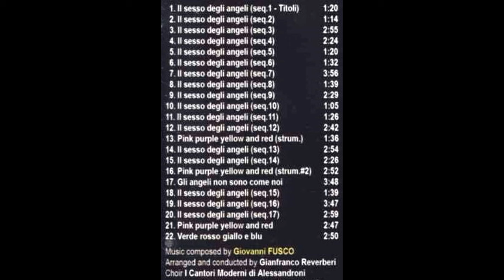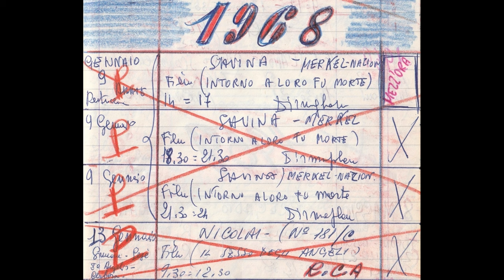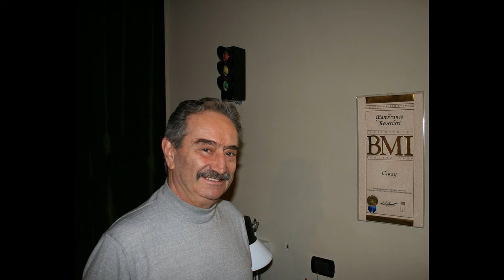Intervista di Gian Franco Reverberi su Pino Rucher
𝐄𝐬𝐭𝐫𝐚𝐭𝐭𝐨 𝐝𝐞𝐥𝐥’𝐢𝐧𝐭𝐞𝐫𝐯𝐢𝐬𝐭𝐚

“Allora, io dovrei parlare di me, non so parlare di me, comunque posso raccontare come è cominciata la cosa; abbiamo cominciato sia con mio fratello che con tutti quelli che poi sono diventati cantautori a Genova, in Via Cecchi, poi da Milano, prima alla Ricordi, poi alla CGD, poi alla RCA e fondamentalmente come compositore, come produttore, ma fondamentalmente come compositore. In questa occasione, ho conosciuto tutti quelli che sono stati i musicisti più importanti, direi, di quel periodo.

Allora, nel periodo che sono arrivato alla RCA, naturalmente, ho avuto occasione di conoscere molti musicisti, grandi professionisti, in particolare il chitarrista Pino Rucher, che era un grandissimo professionista e soprattutto lavorava per tutti i più grandi musicisti: Morricone, Nicolai, etc., tutti. Con lui abbiamo fatto parecchi lavori assieme, sia per i cantanti che producevo io, sia per le colonne sonore.

Allora, Pino Rucher era un chitarrista molto versatile, era un grande jazzista, ma naturalmente suonava tutti i generi possibili quando era il caso e in particolare mi ricordo, ma lo ricordo perché è stata una cosa molto positiva: la chitarra che suonava nel film “Preparati la bara”, il film che poi da un brano di questo film è stato ricavato, ripreso nel 2006 dai Gnarls Barkley con il brano “Crazy” ha fatto il giro del mondo, quindi oltretutto mi portava anche fortuna, devo dire. Pino Rucher, oltre ad essere uno specialista nel genere western, western all’italiana naturalmente, era un grandissimo jazzista e aveva un suono molto caldo, molto bello con la chitarra, infatti, noi lo abbiamo avuto per una colonna sonora del film “Le malizie di Venere” con Laura Antonelli; un film che ha avuto un successo, particolarmente in Inghilterra, infatti uno di questi brani è stato un successo in Inghilterra e devo dire che la caratteristica del suo modo di suonare, del suo suono di questa chitarra, di queste cose, ha contribuito molto al successo di questo brano.

La versatilità di Pino Rucher era molto utile quando si dovevano fare, in particolare, le colonne sonore perché qualunque cosa servisse lui era disponibile e le realizzava nel modo giusto, in particolare nel film “La morte non ha sesso” e “Il sesso degli angeli”, lui usava la chitarra in modo molto più moderno col distorsore, etc., e questa è un’altra delle caratteristiche importanti di un chitarrista importante.

Recentemente, ho rivisto il film “Chimera”, film dove io ho fatto la colonna sonora, e nel finale, dopo un assolo di tromba, penso fosse Nini Rosso, c’è un intervento di chitarra e mi ha fatto ricordare tanto quel periodo bellissimo, periodo dove la musica aveva un senso e soprattutto ho ricordato Pino Rucher con grandissimo affetto”.